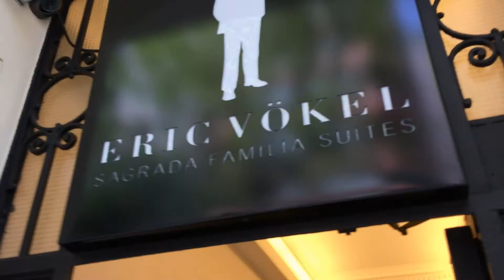REVIEW BARCELONA Eric Vökel Sagrada Familia Suites (apartament) SPAIN | AUDIOVISOR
Barcelona - Eric Vökel Sagrada Familia Suites - Indústria 165
DESCRIPCIÓN
APARTAMENTOS
MAPA
EQUIPAMIENTOS Y SERVICIOS
KIT DESAYUNO GRATIS
Eric Vökel Sagrada Familia Suites
Esta preciosa finca modernista de principios del siglo XX está situada junto a la Avenida Gaudí, a escasos 200 metros de la Sagrada Familia.

El edificio cuenta con espaciosos apartamentos íntegramente rehabilitados de la mano de Eric Vökel. Además, está situado en el Eixample barcelonés, junto a tiendas de todo tipo y decenas de terrazas donde sentarse a comer o cenar, y conectado con toda la ciudad gracias a la parada de metro de la esquina.

Sin duda, es una opción inmejorable para visitar esta increíble ciudad.

Servicios gratuitos
 WI-FI
 Llamadas locales
 TV con canales internacionales
 Servicio de recepción
 Asistencia multilingüe 24h.
 Check-in 24h. directamente en apartamento
 Ordenador para los clientes
 Consignas para maletas 24h
Equipamientos
 Cocina equipada con electrodomésticos
 Cocina con menaje de diseño
 Cafetera
 Baño equipado con toallas, secador de pelo, jabones
 Niños: cuna y trona bajo petición
 Ascensor
 Caja fuerte
 Aire acondicionado / Calefacción
 Apartamentos no fumadores
 Kit limpieza a estrenar
 Ropa de cama
Servicios opcionales a contratar
 Limpieza diaria
 Comida a domicilio
 Servicio de parking

This beautiful early 20th century modernist property is located right next to Avinguda Gaudí and just 200 meters from the Sagrada Família.

The building includes spacious apartments which were completely refurbished from the hand of Eric Vökel. Furthermore, it is located in Barcelona's Eixample neighborhood, next to all types of retail stores and dozens of eating terraces for either lunch or dinner. The metro station is right on the corner and connects you to any point of the city.

This is undoubtedly the best option to visit this incredible city. EL MEJOR CANAL FAMILIAR DE YOUTUBE

Hola AUDIOVISORES!